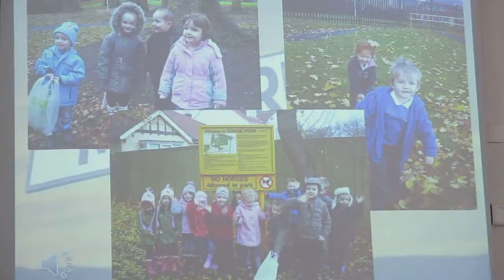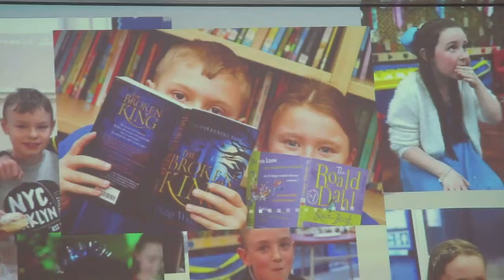Ebonys leavers assembly phoyo montage 2